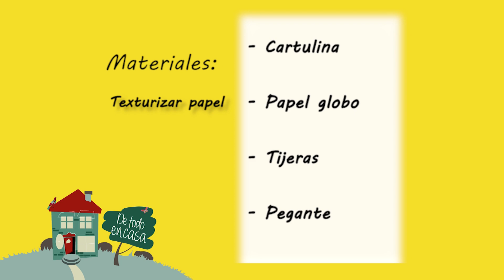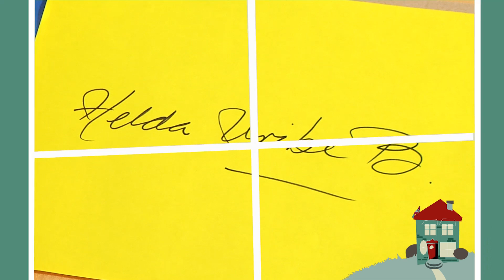Texturización de Papel, en De Todo en Casa.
El Rincón de las Manualidades, de De Todo en Casa, se trasladó hasta la casa de la señora Helda Uribe, para mostrar cómo es el proceso de texturización de un trozo de papel que después se puede usar en aplicaciones como la elaboración de empaques de regalo, por ejemplo. Aquí, todos los detalles.